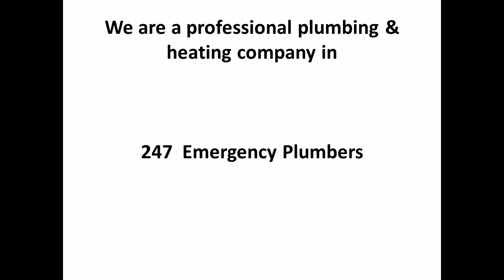Emergency Plumber in Cabinteely - 247 Plumbers Cabinteely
Welcome to Dublin Plumbing Services. We are a professional plumbing & heating company in Cabinteely. At Dublin Plumbing Services we are open 24 7 and available 365 days a year.
We offer a full range of services including plumbing, heating, oil and gas boilers, pumps, gas, drains and electrics.

We have over 30 years experience in domestic and commercial repairs, maintenance, service, replacements, and installations.
We are R G I Registered.We service all Dublin City, County and Surrounding areas.

Please note that we do not charge for call out. We are covered for public and employers liability. All our work is quality assured. For payment we accept all major credit and debit cards

So if you are looking for a plumber today, call our team on 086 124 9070 or on 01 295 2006

Cabinteely Plumber
Cabinteely Plumbers
Plumbers Cabinteely
Plumber Cabinteely
Plumber in Cabinteely
gas boilers Cabinteely
gas boilers installations Cabinteely
gas boiler repairs Cabinteely
emergency plumbers Cabinteely
emergency plumber Cabinteely
heating services Cabinteely